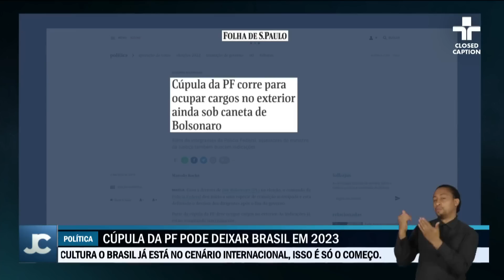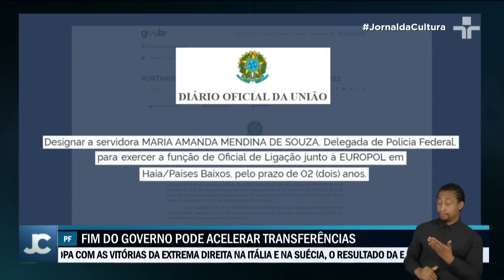Com fim do governo Bolsonaro, membros da PF devem deixar país para ocuparem cargos internacionais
Próximo do fim do governo de Jair Bolsonaro (PL), integrantes da cúpula da Polícia Federal, além de auxiliares do ministro da Justiça, Anderson Torres, deverão deixar o Brasil para ocupar cargos em órgãos internacionais.

Ao longo dos anos, a gestão Bolsonaro enfrentou acusações de tentar interferir na PF. Um inquérito no Supremo Tribunal Federal investiga a suspeita com base em denúncias do ex-ministro Sergio Moro (União Brasil - PR), que deixou a pasta depois que Maurício Valeixo foi exonerado da direção geral da corporação a mando do presidente.

Já o delegado Alexandre Saraiva foi exonerado da Superintendência da Polícia Federal do Amazonas ao denunciar o então ministro do Meio Ambiente, Ricardo Salles (PL - SP) , de tentar obstruir a operação que apreendeu a maior quantidade de madeira nativa da história do país.